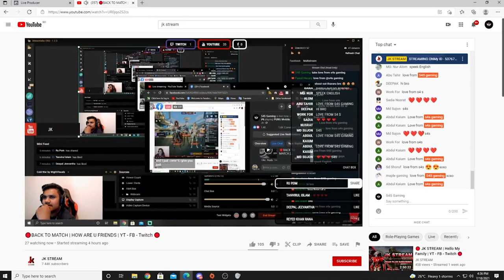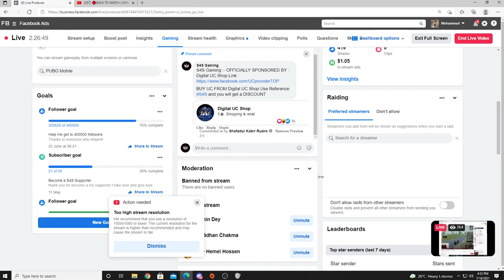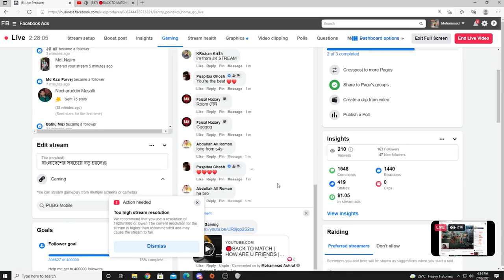SRI LANKAN Streamer vs S4S Gaming BANGLADESHI Streamer | Solo vs Squad | JK STREAMR TEAM 3 vs 1 S4S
SRI LANKAN Streamer vs S4S Gaming BD Streamer | Solo vs Squad | JK STREAMR TEAM 3 vs 1 S4S ASHRAF

-:Ignore -:

levinho izzo panda power bang coffin sevou mortal pubg best levanho fanyanrique wrightpubg mobilepubg mobile gameplaypubg mobile bestpubg mobile asiapubg mobile asia serverbiu biupubg bestpubg mobile hackpubg mobile cheat